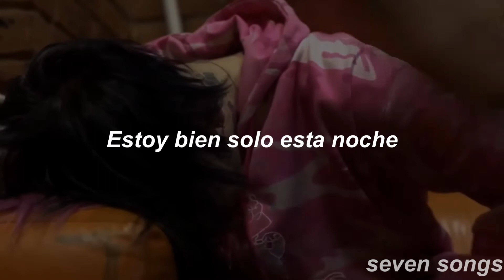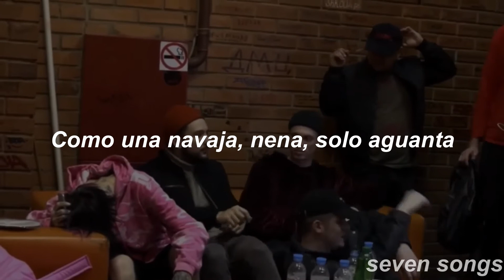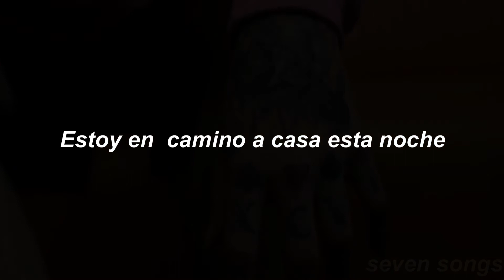lil peep & lil tracy-Dying out west/sub,español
datos sobre la cancion/"Dying Out West" es la segunda canción del proyecto CÅSTLES II de Lil Peep y Lil Tracy de 2017. La canción presagia inquietantemente la eventual muerte de Peep mientras estaba de gira en noviembre de 2017.

"Dying Out West" es la segunda canción del proyecto CÅSTLES II de Lil Peep y Lil Tracy de 2017 . La canción presagia inquietantemente la eventual muerte de Peep mientras estaba de gira en noviembre de 2017.

Básicamente, Peep y yo no hicimos estas canciones en persona. Envié los ritmos por correo electrónico y él los cantó con Tracy. Pero específicamente para "Past The Castles" y "Dying Out West" no sabía que usaba esos ritmos hasta que lo vi en un show en Los Ángeles. No recuerdo si estaba actuando esa noche o de quién era exactamente el espectáculo, pero recuerdo que se acercó a mí súper emocionado y me dijo que él y Tracy estaban al tanto. Estaba súper feliz de que usara los ritmos y hablamos un rato y nos pusimos al día. Pero fue gracioso lo grandes e impactantes que fueron esas canciones y ambos mixtapes, pero ni siquiera sabía que usaba los ritmos hasta que me encontré con él.